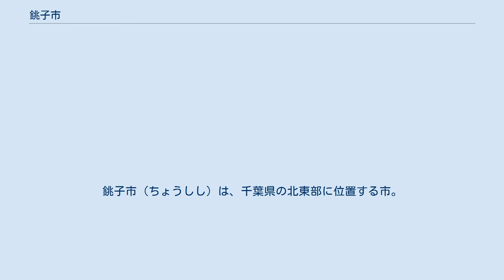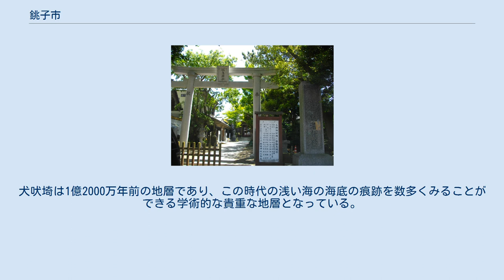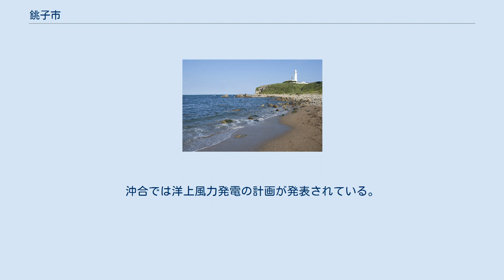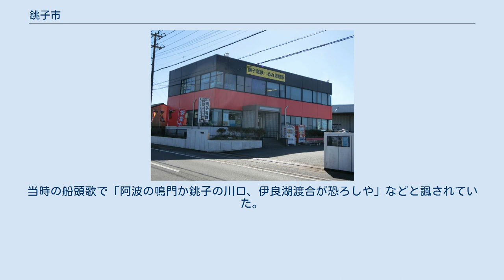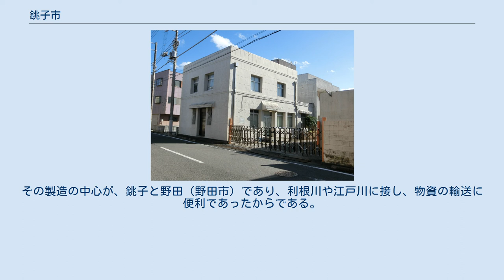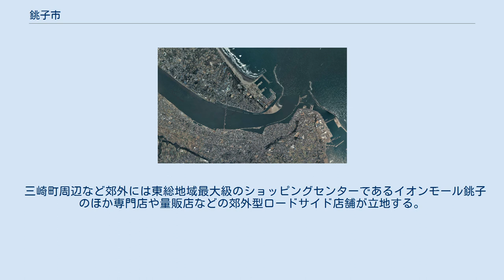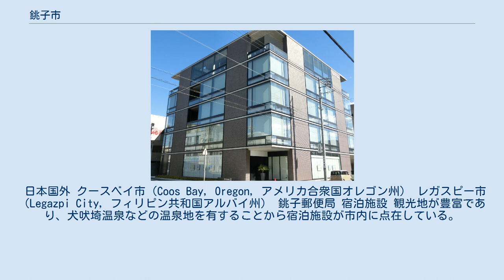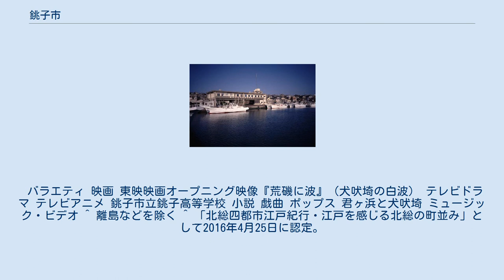銚子市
銚子市（ちょうしし）は、千葉県の北東部に位置する市。
 関東地方および千葉県最東端。
市域は利根川下流および河口の南岸で、銚子ジオパーク、海岸部は水郷筑波国定公園に指定されている。
醤油など醸造関連遺産は近代化産業遺産、港町の歴史的町並みは日本遺産に認定されている。
 犬吠埼灯台、旧霧笛舎、旧倉庫は国の重要文化財に指定されている。
 犬吠埼からの日の出 古くから港町として栄え、日本一の水揚げ量である特定第3種漁港の銚子漁港を有し、3つの卸売市場を抱え、全国の水産物流通拠点の役割を担う日本有数の水産都市である。
また、利根川の河川舟運で栄えた醤油の五大名産地の一つ。
最上醤油の銘柄を持つヤマサ醤油が本社を置くことで知られる。
 江戸時代には利根川水運が開発されたことにより、銚子の醤油醸造を中心に醸造業、水産業、流通業が盛んとなり、古くは東北地方と江戸を結ぶ利根海運の重要な交易都市・産業都市として発展した。
坂東三十三観音霊場二十七番札所である飯沼観音の門前町としても栄えた。
 江戸時代後期の銚子の人口は、江戸、水戸に次ぐ関東地方3番目で、関東屈指の都市であった。
銚子市が誕生したのは1933年(昭和8年)で、県庁所在地の千葉市に次ぎ県内2番目の市制施行である。
 犬吠埼や屏風ヶ浦、君ヶ浜など全国有数の景勝地をもつ観光都市であり、犬吠埼は日本一早い初日の出スポットとして知られており、1月1日未明から早朝にかけて約5万人が訪れる。
 平成11年に完成した銚子マリーナは収容隻数1000隻の本格的マリーナで、名洗海浜公園や人工ビーチとあわせた海洋性レクリエーション基地として海上からのアクセス拠点機能も果たしている。
 銚子半島の東海岸の黒生から長崎鼻にかけての海岸では、1億3000万年前から1億年前の恐竜時代の地層を見ることができる。
犬吠埼は1億2000万年前の地層であり、この時代の浅い海の海底の痕跡を数多くみることができる学術的な貴重な地層となっている。
このため「白亜紀浅海堆積物」として国の天然記念物に指定されている。
 風光明媚な海岸は数々の文人墨客を魅了し、江戸時代には作家、書家、画家、詩人が東国三社参詣と合わせて銚子の磯巡りに訪れ、多くの文学作品や絵画が銚子に残されている。
海岸沿いは文人墨客の歌碑、詩碑が多く立っている。
 犬吠埼周辺の海岸沿いには源泉が湧出し、多くの観光ホテルが立ち並んで犬吠埼温泉郷を形成している。
 温暖な海洋性気候であり、避暑地や避寒地に適した気候となっている。
気候を生かした農業も盛んで、露地野菜や果物が栽培されている。
 利根川河口と銚子市街地 千葉県北東部に位置し、県庁所在地である千葉市から約65キロメートルの距離である。
 犬吠埼は関東地方および関東平野の最東端に位置し、市の東部と南部は太平洋に面する。
市の北部には利根川が流れており、銚子市で太平洋に注ぐ。
 古くは、太平洋に突き出た砂岩と安山岩でできた犬吠埼岩場があり、周りは海に囲まれていたが、利根川およびその支流の堆積物で陸地が形成され、さらに、それまでおもに江戸川へ流れていた利根川が江戸時代の東遷事業により現在の流れに改められたことで、銚子半島の陸地化がさらに進み、現在の形の半島が形成された。
この模様は銚子ジオパークで見ることができる。
 利根川沿いの低地と北総台地（下総台地）からなり、表層は関東ローム層に覆われている。
高神愛宕山（標高73.6メートル）は北総台地最高峰となっている。
水田は台地山間の谷津田と利根川沿いに広がっており、畑地帯は台地の平坦部に位置し、比較的農業に適している。
 周囲が海に囲まれているため海洋性気候となっている。
すなわち、湿度は高めであり、気温は年間平均気温が約15℃で夏涼しく冬暖かいといわれる。
 夏場は、関東平野部の都市では珍しく日中でも30℃を超えることは少なく、35℃を超えることはめったにない(過去猛暑日になったことがあるのは3回だけ)。
熱帯夜になることもあまり無く、関東屈指の避暑地と言える。
一方、冬場は南九州並みに温暖で気温が氷点下になることはほとんどなく、雪が降ることは非常に珍しい。
 また、年間を通して比較的風が強く、風力発電所の風車が34基稼働している。
沖合では洋上風力発電の計画が発表されている。
 銚子口と呼ばれた地形（国土交通省 国土地理院 地図・空中写真閲覧サービスの空中写真を...